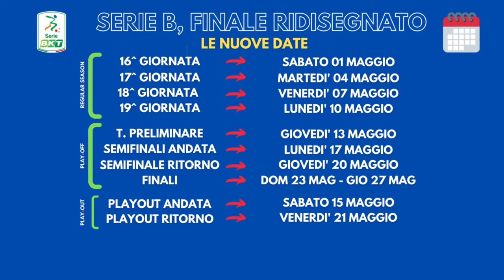Pescara, tamponi odierni negativi. Con l’Entella alle 14:00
Nel ciclo odierno di tamponi non ci sono nuovi positivi nel gruppo squadra del Pescara. Intanto la Lega B ha diramato l’orario del recupero con l’Entella: si giocherà con alle 14:00 del 27 aprile